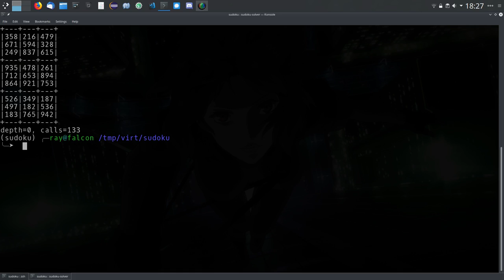Sudoku Solving Program with Backtracking Algorithm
I designed and implemented a computer program to solve sudoku puzzles. If you don't know about sudokus, you can read a description and the rules here:

The algorithm relies on a backtracking technique/approach in order to systematically try all possibilities, without repeating or missing any permutations, while at the same time being smart about it to avoid wasting time/effort by discarding/pruning decision trees that would "obviously" be impossible or end up producing invalid solutions.

This video shows a visualized run of the program, which repeatedly draws the board after every step forward or backward.

The program was written using Python 3.6.7 in about a week.